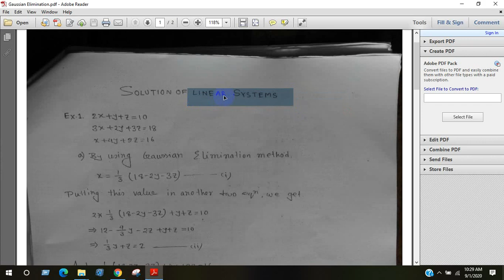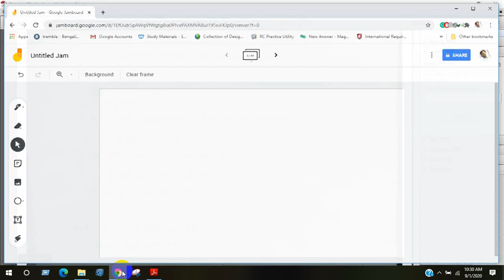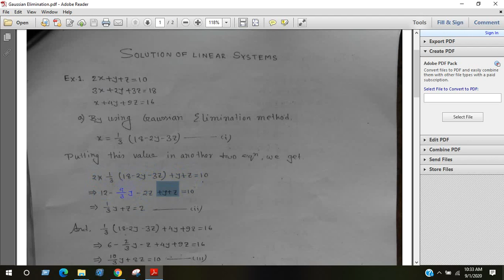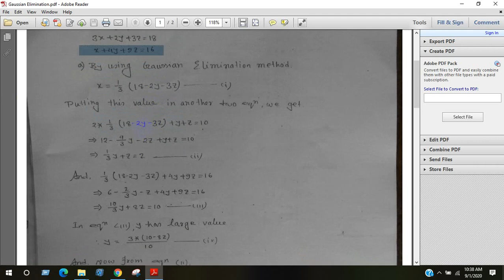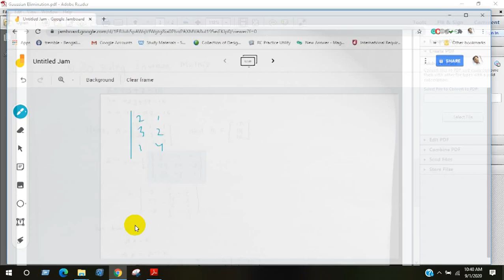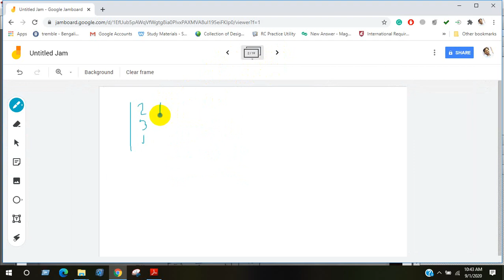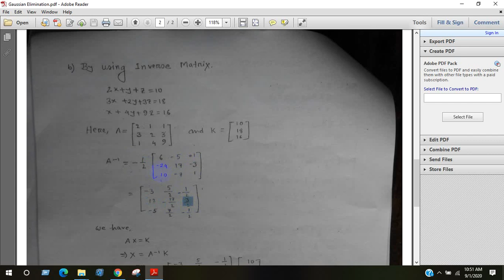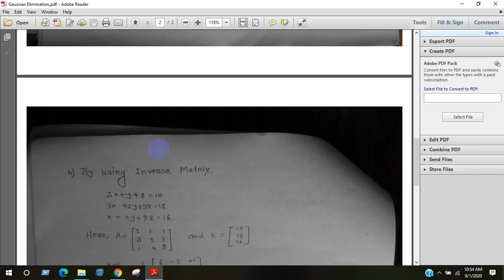Numerical Analysis 8